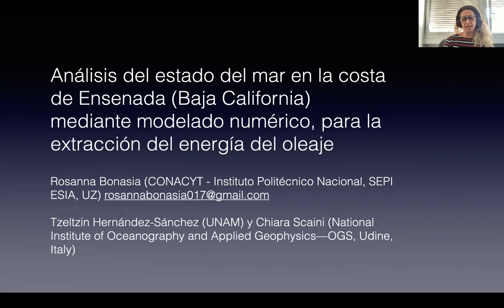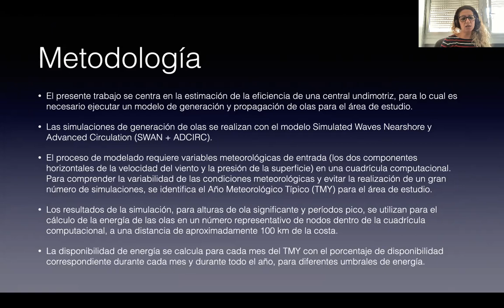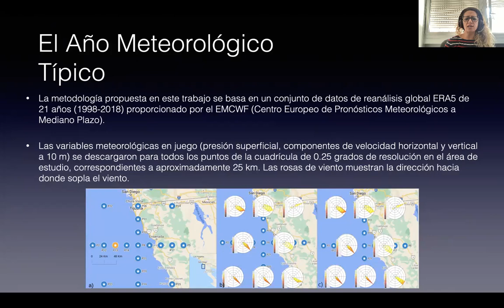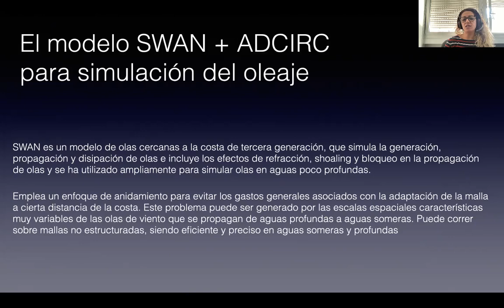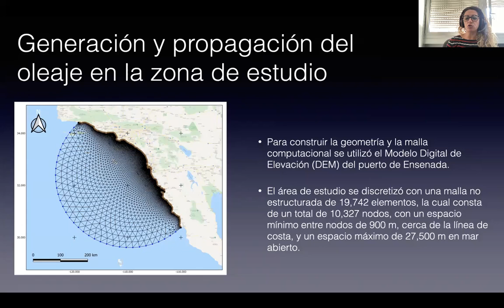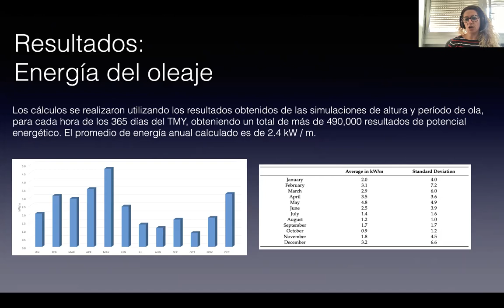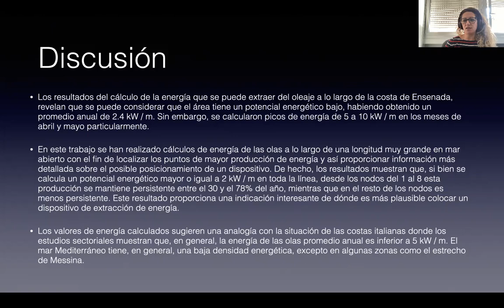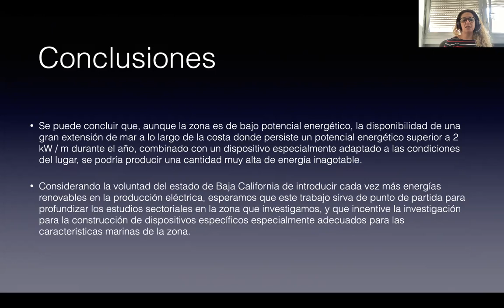3EMMM | "Análisis del estado del mar en la costa de Ensenada (Baja California) mediante modelado..."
3er Encuentro de Mujeres Matemáticas Mexicanas
Ponencia: "Análisis del estado del mar en la costa de Ensenada (Baja California) mediante modelado numérico, para la extracción de energía del oleaje"
Ponente: Rosanna Bonasia
Área: Matemáticas Aplicadas